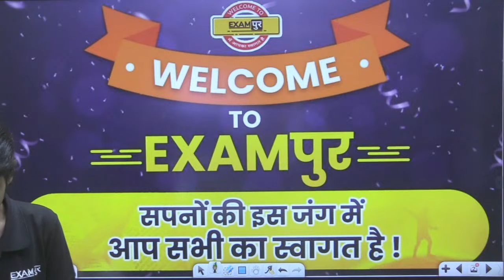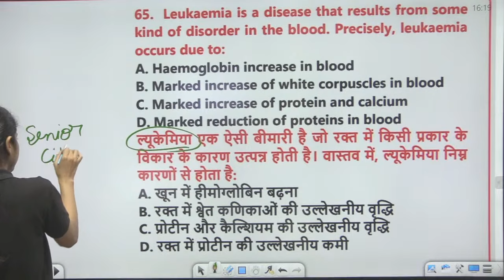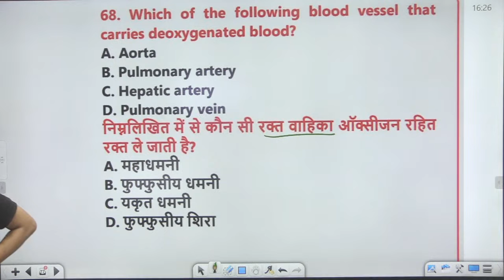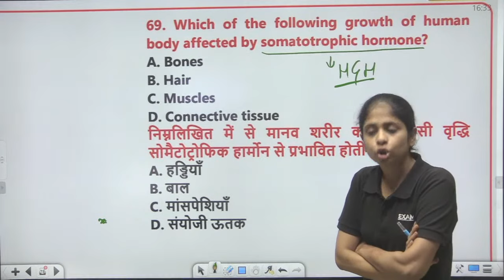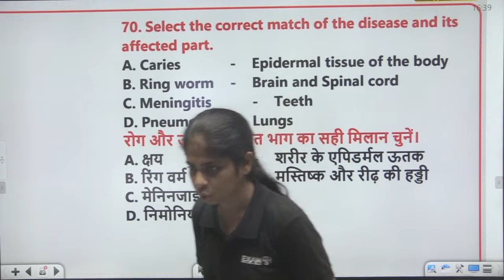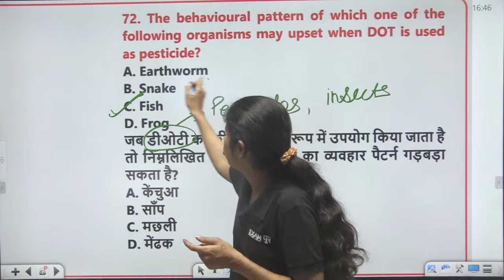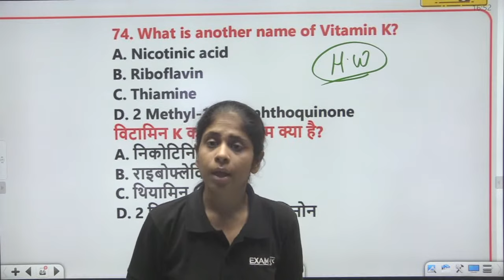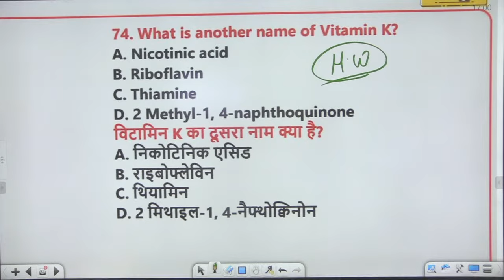BSSC INTER LEVEL 2023 | BIHAR DAROGA 2023 | GENERAL SCIENCE CLASS | MIX QUESTIONS | BY DEEPA MAM